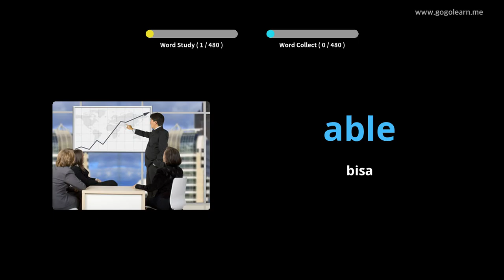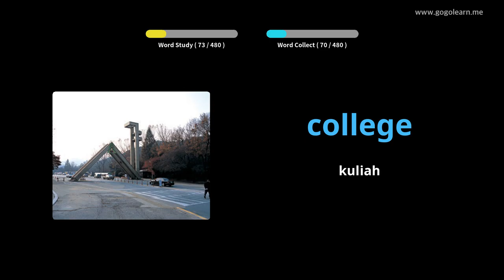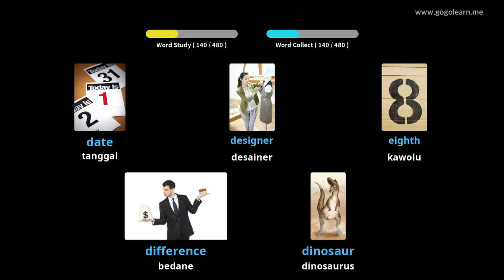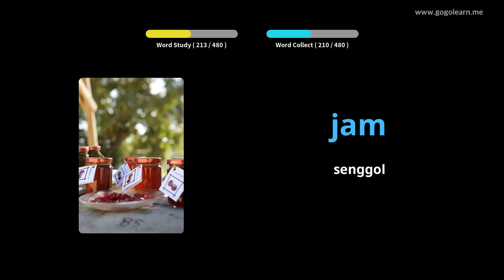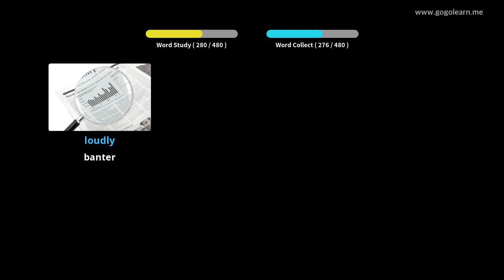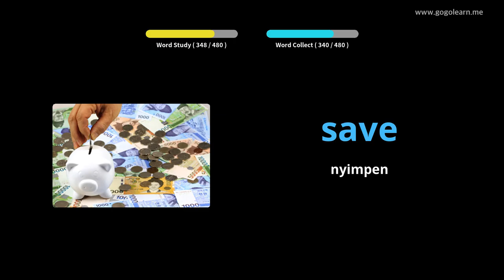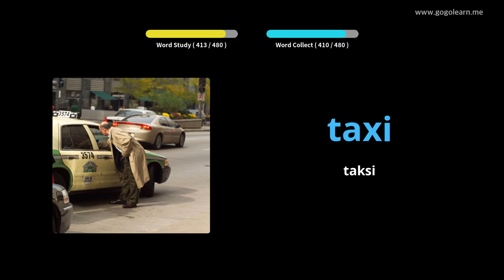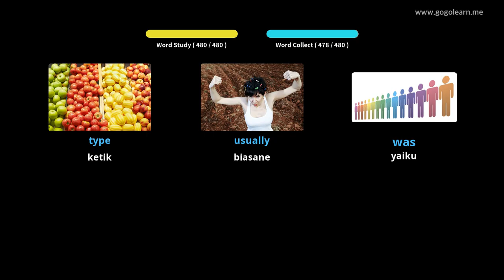Sekolah Dasar Tetembungan Inggris |Golearn